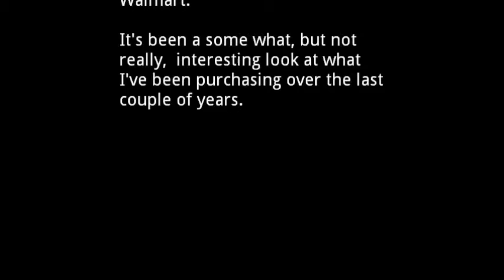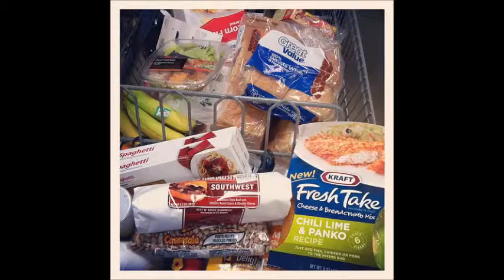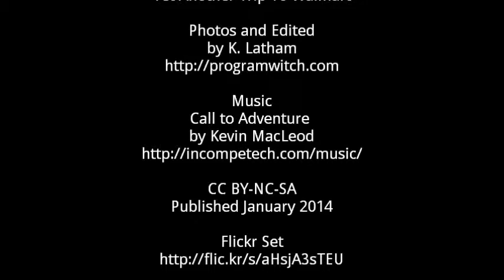Yet Another Trip To Walmart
For no reason what so ever I've been using Instagram to snap a picture of our shopping cart while waiting in line at our local Walmart.

It's been a some what, but not really,  interesting look at what I've been purchasing over the last couple of years.

Photos and Edited
by K. Latham

I've also posted this as *Blog Oklahoma Podcast 93: Video Extra - Yet Another Trip To Walmart*

~ see you in line ~